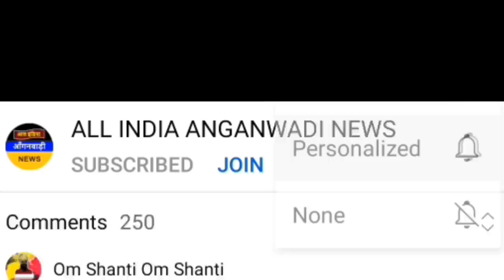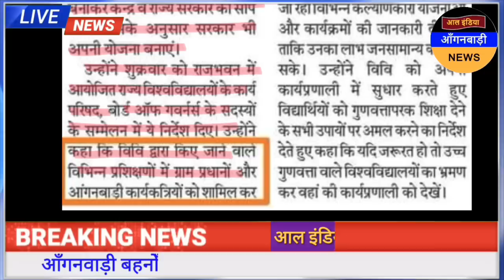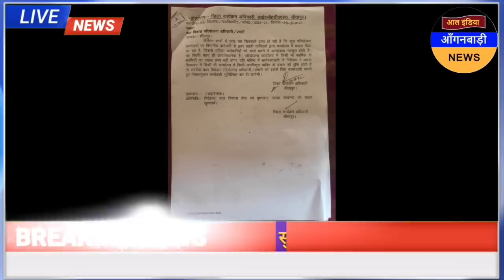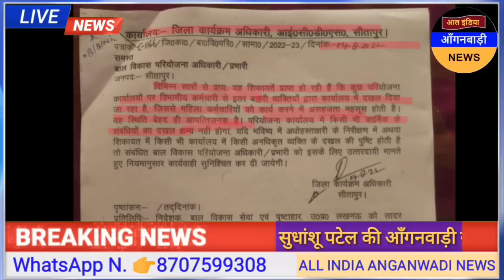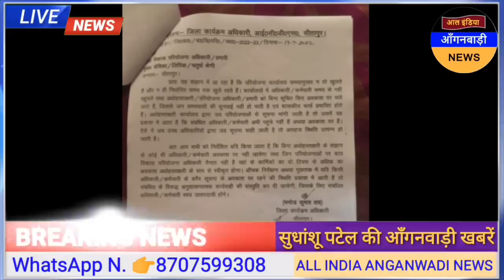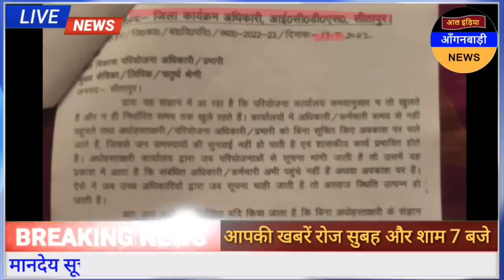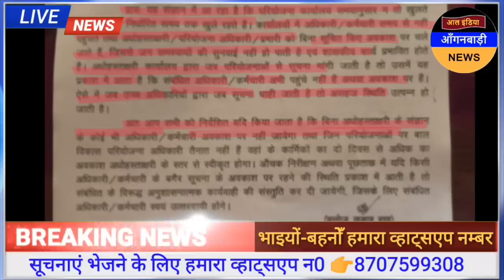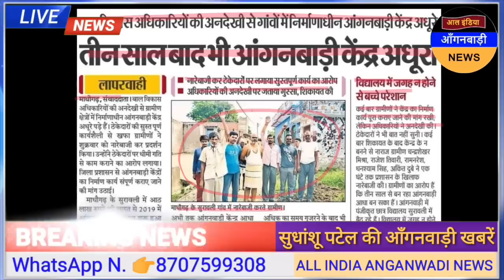आल इंडिया आंगनवाड़ी न्यूज़ | आज 21 अगस्त शाम 7 बजे की आंगनवाड़ी खबरें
ध्यान दें ! क्या आप 👇
4 .फेसबुक यूजर हैं ?

5. ट्विटर यूजर हैं

anganwadi news
sudhanshupatelanganwadinews